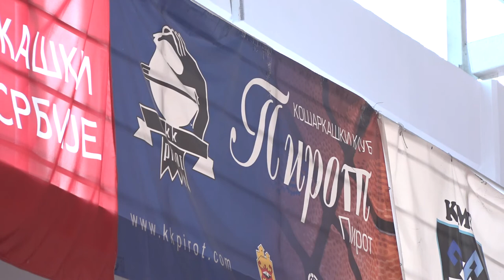KK PIROT POČEO PRIPREME ZA NOVU SEZONU